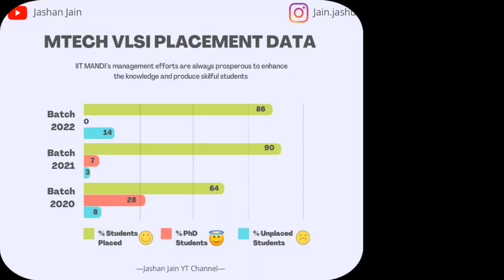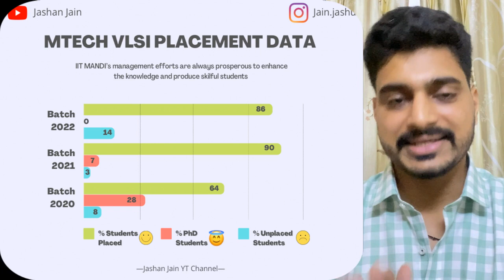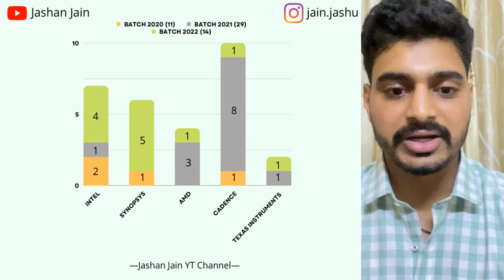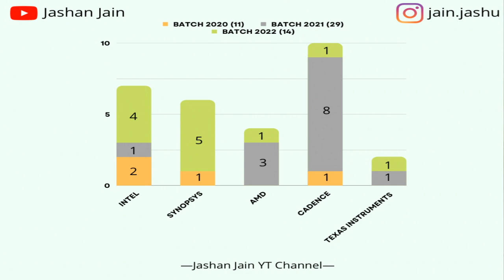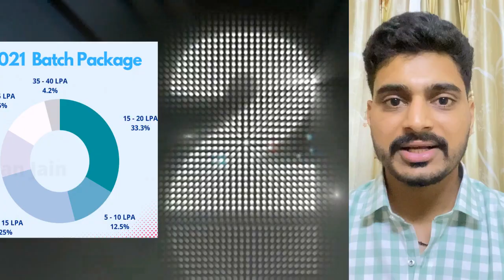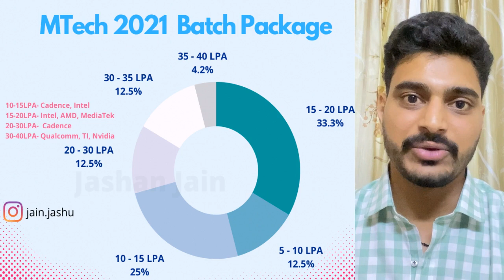IIT Mandi placement review Mtech VLSI | 2023 - 2020 Batches | Package offered | Companies visited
00:00 Introduction

Hey Everyone!

I have covered the placements stats of IIT Mandi's Mtech VLSI. Package offered, visited companies has also been discussed in detail.

Any Doubts?